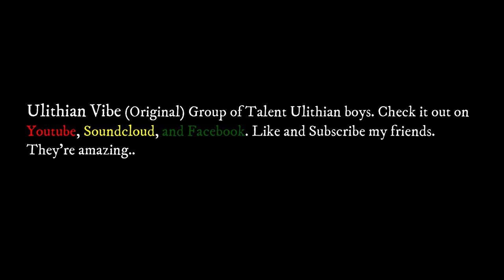Night Spearfishing, My biggest blue Parrot Fish ever, lucky night.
What a new play ground, 2 man army. Got permission from Ulithian Vibe to use the song Moon Woman for my video. Jackpot.